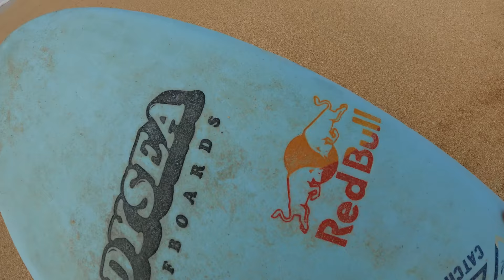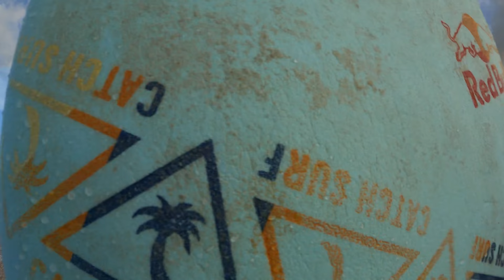CRAZY Encounters With Nature - Freediving With GIANT School Of Fish & ENDANGERED Monk Seal